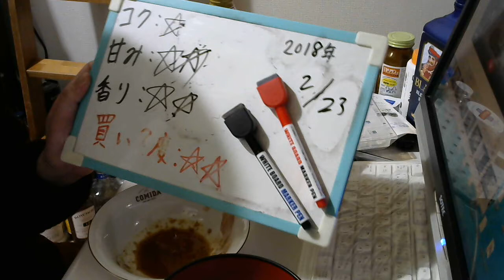酒好きな元新潟人の飲酒動画 part1455 ザ・モルツ 麦香る3.5％【生ビール】